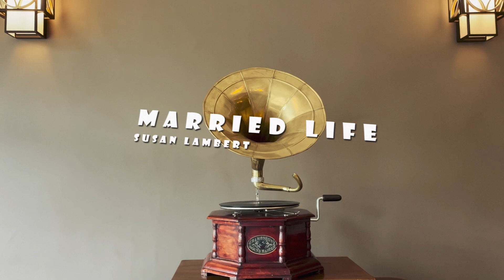Disney Pixar's Up - Married Life (main theme) Harp Cover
Harp cover of Disney Pixar's Up main theme "Married Life" composed by Michael Giacchino.

One of my absolute favourite films, and the perfect song for a wedding.